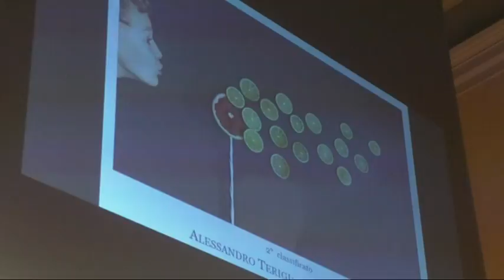Premio Ciavai: la tradizione che guarda al futuro